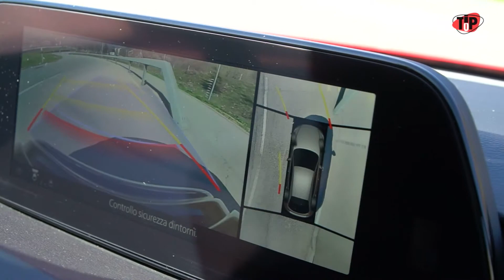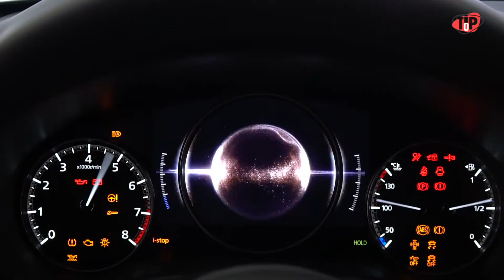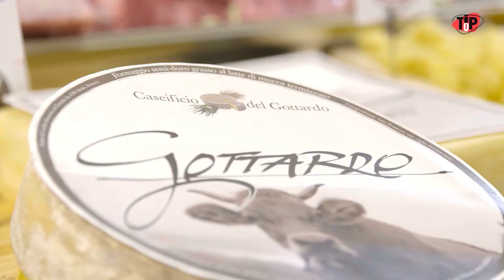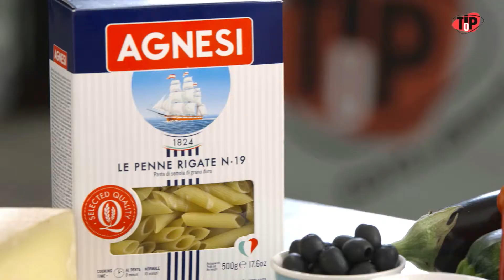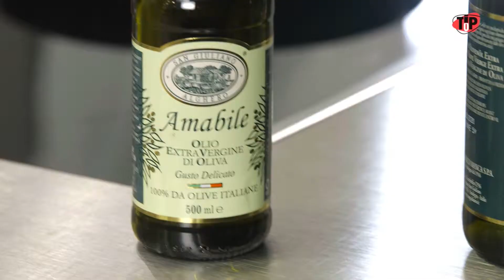Una ricca e gustosa pasta fredda in versione pic-nic | Puntata 13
La bella stagione invita pranzare all’aperto e a fare gite fuori porta. Quali piatti preparare, come impacchettarli e dove tenerli durante il trasporto sono buone pratiche da conoscere. Per tutti gli altri consigli visita il sito